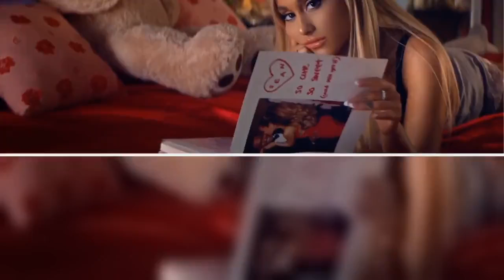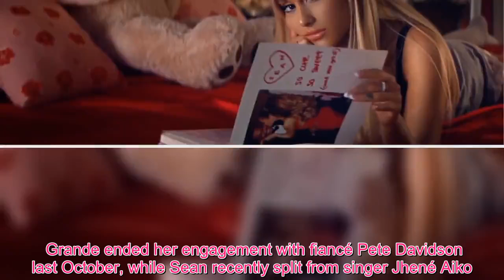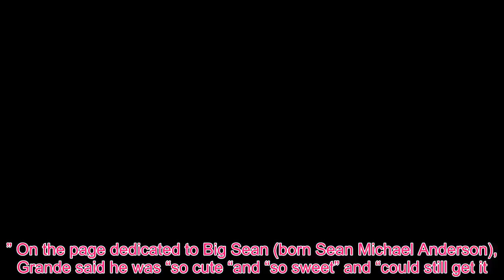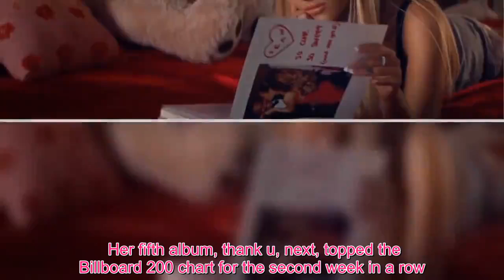Royal news : Ariana Grande and Ex-Boyfriend Big Sean Reunite, Hang Out at Los Angeles Recording Stu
Ariana Grande seems to be on good terms with her ex-boyfriend Big Sean.    A source tells PEOPLE that Grande, 25, recently spent time at an L.A. recording studio with the 30-year-old rapper.   Get push notifications with news, features and more.   Follow  Following  You'll get the latest updates on this topic in your browser notifications.   On Thursday, TMZ posted photos of the pair sitting together in a car outside of a recording studio in Los Angeles. The pair were joined in the vehicle by Grande’s dog Toulouse, who has recently made cameos in the pop star’s music videos for “7 rings” and “thank u, next.”    Reps for Grande and Sean did not immediately respond to PEOPLE’s request for comment.    The exes, who split in April 2015 after nearly a year together, previously collaborated on three songs.    The pair first teamed up for Grande’s “Right There,” released on her debut album Yours Truly in 2013, followed by “Best Mistake,” which appeared on 2014’s My Everything. Grande was also featured on “Research,” from the rapper’s 2015 album Dark Sky Paradise.   Grande ended her engagement with fiancé Pete Davidson last October, while Sean recently split from singer Jhené Aiko.   Grande and the rapper were first linked in August 2014, when they were spotted sharing a kiss at a movie theater. Although the couple wasn’t afraid to pack on the PDA during their relationship, they called it quits in April 2015 after about nine months of dating due to a conflicting tour schedule, E!  reported at the time. In a joint statement, the pair said they “care deeply for each other and remain close friends.”    Shortly before their breakup, Sean gushed about his relationship with the singer to Ryan Seacrest, saying: “Ariana is very, very special. She’s very special to me.”    As one of Grande’s high-profile exes, Sean earned himself a mention in the singer’s smash hit “thank u, next” — and got an even cheekier shout out in the accompanying music video.    On the track, Grande sings: “Thought I’d end up with Sean / but he wasn’t a match.” But in the Mean Girls-inspired music video for the chart-topper, she had nothing but positive things to say about the rapper in her “Burn Book.” On the page dedicated to Big Sean (born Sean Michael Anderson), Grande said he was “so cute “and “so sweet” and “could still get it.”    Although Grande has yet to comment on the photos of her and Sean, this isn’t the first time the singer has been seen hanging out with following her breakup from Davidson.    In December, the singer shut down rumors that she had rekindled her romance with former backup dancer Ricky Alvarez after the pair were spotted in New York City together and had a funny back-and-forth about the lyrics she dedicated to him in “thank u, next.”    After commenting “these colors are sick” on a photo of Alvarez wearing a mustard yellow sweater and a blond buzzcut, the singer responded to a fan who demanded the full tea regarding their relationship status.    Grande then r